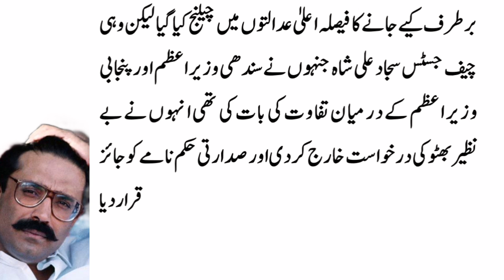Murtuza Bhutto Mystery | Asif Ali Zardari || Mr Facts